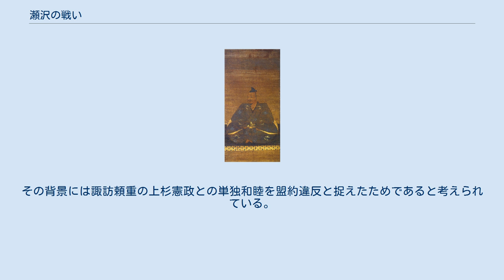瀬沢の戦い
瀬沢の戦い（せざわのたたかい）は、天文11年（1542年）3月に信濃瀬沢で行なわれた甲斐守護・武田晴信軍と信濃諏訪の領主・諏訪頼重軍並びに信濃守護・小笠原長時連合軍の戦いである。
 武田晴信 戦国時代の甲信とその周辺拡大 天文10年（1541年）6月14日、甲斐武田家の当主・武田信虎は嫡子の晴信を擁した一門・譜代重臣のクーデターに遭い、姻戚関係にあった駿河守護・今川義元の許に追放された。
信虎は甲斐を統一すると隣国・信濃への侵略を開始していたが、それと並行して諏訪家の当主・諏訪頼重に娘（晴信の妹）の禰々を嫁がせていた｡しかし信虎の追放で武田家と諏訪家の縁戚関係は微弱なものとなる。
 天文11年（1542年）3月、諏訪頼重は晴信の政権基盤がまだ盤石でないのを見て、信濃守護・小笠原長時と連合して甲斐への侵攻を図った。
これに対して晴信は自ら出陣し、諏訪・小笠原連合軍を甲信国境で迎撃する。
この合戦での被害はまだ盤石な体制を築けていない武田軍にむしろ被害が出たとされ、激戦が繰り広げられた。
しかし晴信は瀬沢に本陣を布いて徹底的に抗戦し、遂に連合軍を退けたとされる。
 ただし、確実な史料においてこの合戦に関するものは一切見られない。
武田氏は天文10年（1541年）の武田・村上・諏訪三氏による信濃小県・佐久郡侵攻まで同盟関係にあり、6月14日に帰国した信虎は晴信により追放されている。
7月14日には関東管領の上杉憲政が信濃佐久郡へ出兵すると、諏訪頼重は武田・村上両氏に断りもなく憲政と和睦し、所領を分割している。
翌天文11年（1542年）7月2日に至り晴信は諏訪侵攻を開始し、諏訪氏を滅ぼす（桑原城の戦い）。
その背景には諏訪頼重の上杉憲政との単独和睦を盟約違反と捉えたためであると考えられている。
 「瀬沢の戦い」は武田氏による諏訪氏の滅亡を正当化するために後年に創作された合戦ではないかとする考察もあり、合戦そのものの存在が疑問視されている。